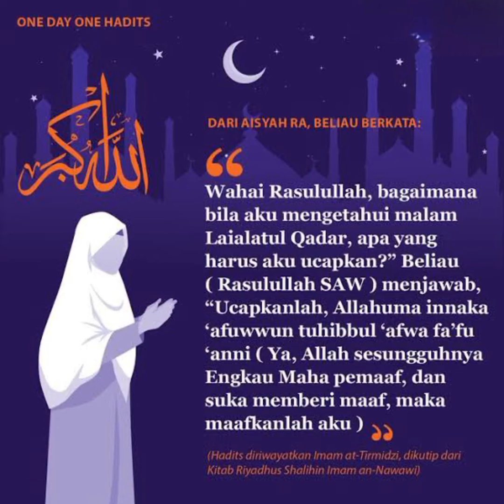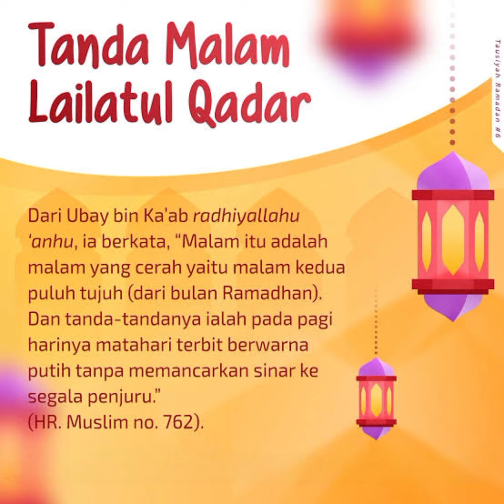Banyak Berdoa di 10 Hari Terakhir Ramadhan : Ustadz Syafiq Riza Basalamah